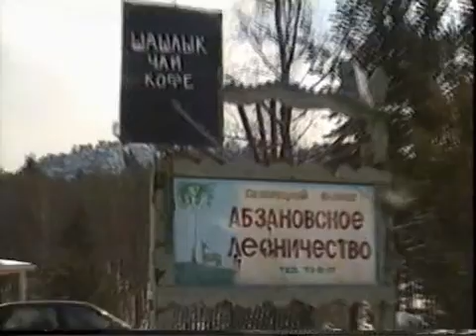16 абзаково лыжи мировые skis for the world блюмкин рахматуллин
Узловые патентные разработки, содержащие решение самых приоритетных всеобщих проблем. Пионерные(базовые) изобретения по самым центральным темам. Настоящие инновации высшего смысла и значения. Ситуация такая же как и была с каждой мажорной вещью в истории, например биография важнейшего изобретения - "Ксерокс, миллиарды которые никто не хотел". Приглашаем заинтересованных лиц /организации лицо, обладающие финансовыми возможностями, чтобы стать собственником ключевых инноваций технологий изобретений высшего смысла и инвестиций.
Сталь. Чугун. Медь. Титан. Алюминий.
Водородное топливо (прорыв. решены тупиковые проблемы). "Нано" технологии. Корабле строение. Самолето строенеие Горно-таежные лыжи для Армии и для МЧС и туризма охоты и жителей севера. Тушение крупных лесных пожаров в одночасье.!Противодействие опустыниванию. Переработка металлургических отвалов (польза - миллиарды тон стали в разы дешевле). Оздоровительные изделия массовой необходимости. Бетон с аномльной прочностью. Сверхпроводимость металлов при комнатной температуре. и так далее. Необходимо заинтересованое лицо с финансовыми возможностями, Мы Вас информируем, как в своё время Тесла. Эта информация эквивалентна общеизвестному письму Флерова в 1941 году.

With call to cooperation at purchase of our author patented works, breakthroughs breakthrue technologies key themes: hydrogen fuel(deadlock problems solved), fuel cell (deadlock problems solved), steel, copper, titan, aluminum, recycling of metallurgical dumps, ecology, solving of huge forest fires, most life important topics. "nano", skis for lifesavers and ski tour and hunt etc
The situation is like with the xerox, "Xerox.billions nobody wanted."
Interested human or company with financial possibilities is needed, who wants to become owner of the key important innovation technologies pioneer inventions.

authors owners of key important intellectual properties
авторы владельцы ключевой промышленной интеллектуальной собственности
serg bloomkin rim rahmatullin

обратная связь напрямую с нами
return feedback directly with us